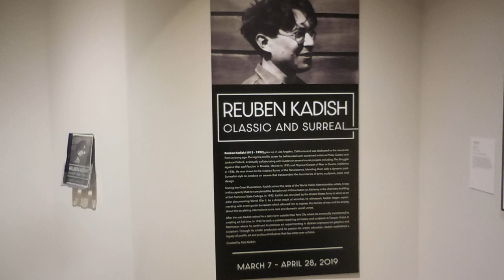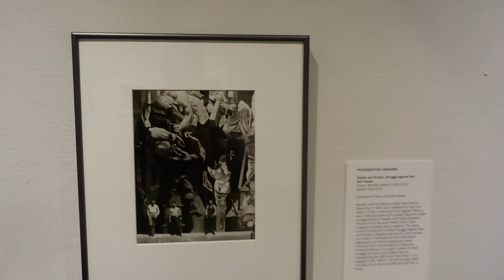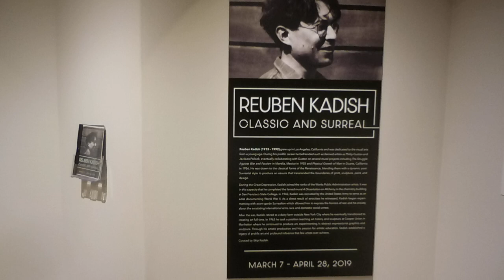Reuben Kadish show at Monterey Museum of Art April 2019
My uncle Reuben Kadish was an artist who grew up in California and moved to New York after WWII. His early work was mostly paintings and graphics in a social realism style. His later work was mostly abstract etchings and expressionistic sculpture. He befriended Phil Guston and Jackson Pollock in California and remained close friends when they all ended up in New York.
He taught art at Cooper Union for the last 30 years of his life. More can be found at:  reubenkadish.org and on Facebook (Reuben Kadish).